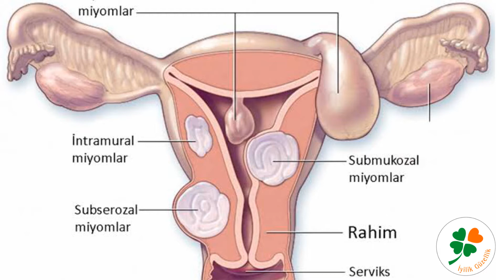MİYOM NEDİR? MİYOM TEDAVİSİ NASIL YAPILIR?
Miyom Tedavisi, miyom nedir, miyom nasıl tanı konur, miyom bulguları nelerdir. Miyom kanama yapar mı, kısırlık yapar mı, ağrı yapar mı? Laparoskopik beya robotik cerrahi ile miyom tedavisi nasıl yapılır? Miyom ne zaman ameliyat edilir? Miyomlar ne kadar büyürse yada kaç santim olursa çıkarılır ?